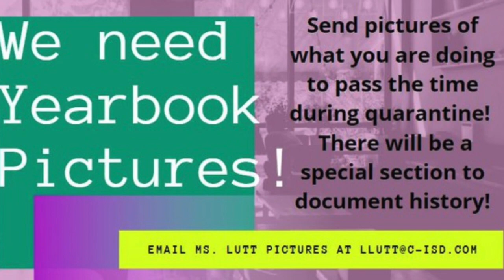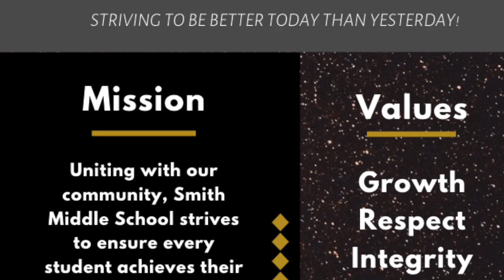SMS Daily 4_17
This video is about SMS Daily 4_17